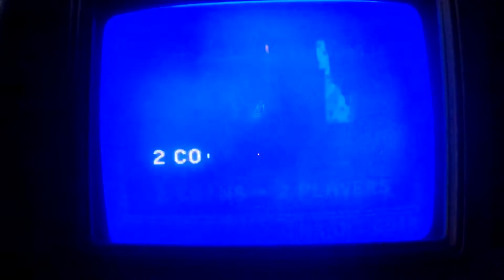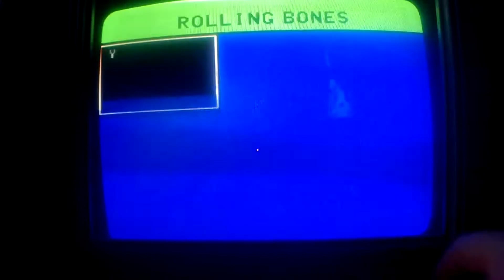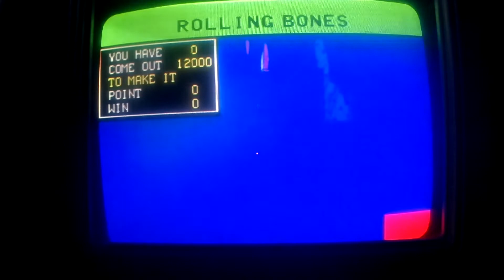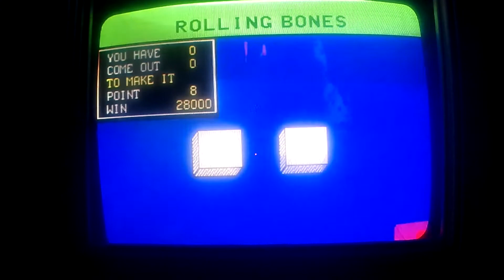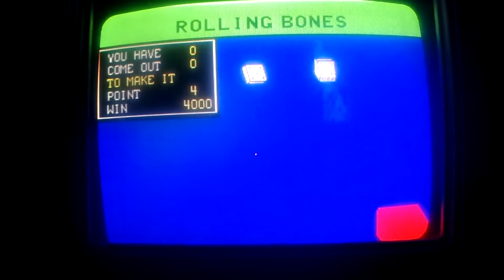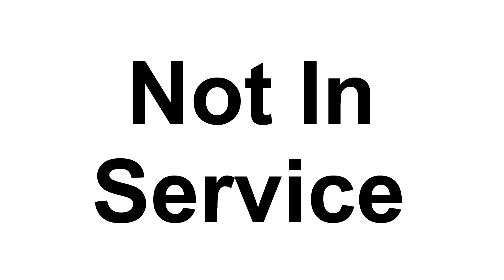GF2099 Plays Greyhound Joker Poker-Rolling Bones-14